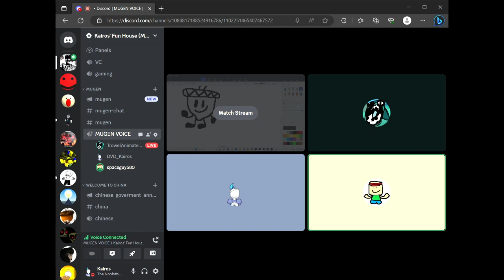(earrape warning) spaceguy screaming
eat your mic